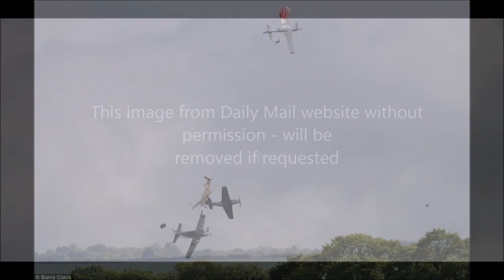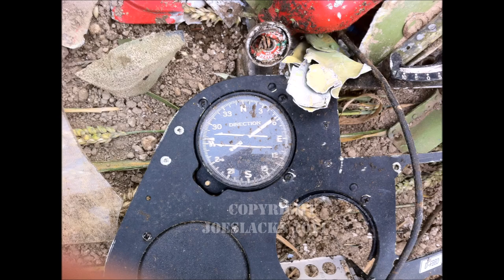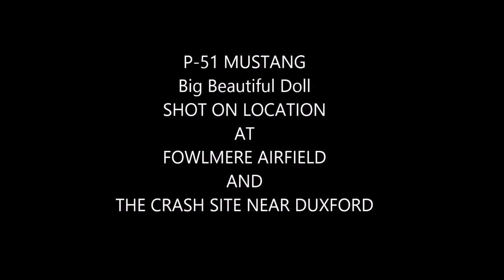P-51 Mustang Big Beautiful Doll aircraft Crash site footage IN COLOUR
Images depicting the tragic end of P-51 Mustang 'Big Beautiful Doll'
Pilot Rob Davies parachuted to safety
Earlier 'pre crash' images were taken at Fowlmere Airfield 2009
word on the street is, she will be rebuilt!